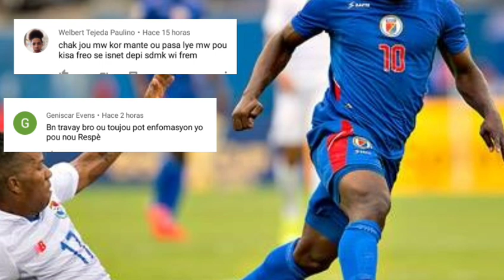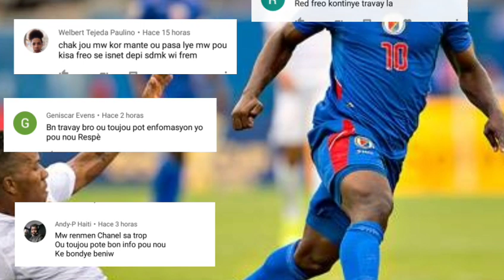Jeff louis fe yon magic gol / ayisyen nan dream league #2